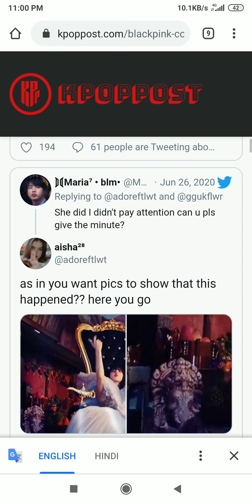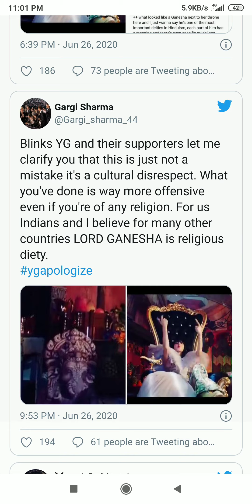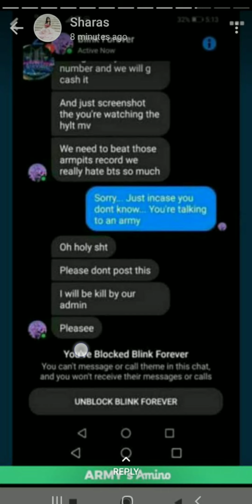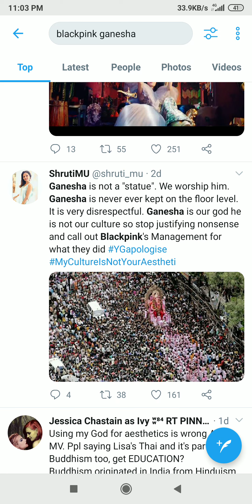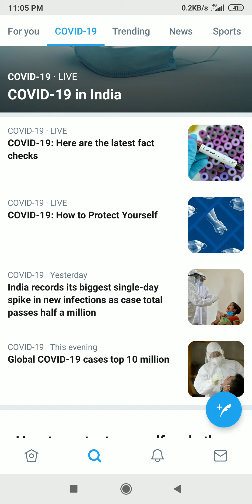Yg should Apologize for hurting Hindu Culture not Blackpink ( so stop hating bp for no reason ) !!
Guys please understand what I want to say rather then getting hurt or hating me !

please understand and let's spread love rather then hate.

Proud Army 💜💜💜
Proud Blink ❤️❤️❤️
Proud Indian 💞💕💞

So don't think I'm being biased , if you still want to say something comment down